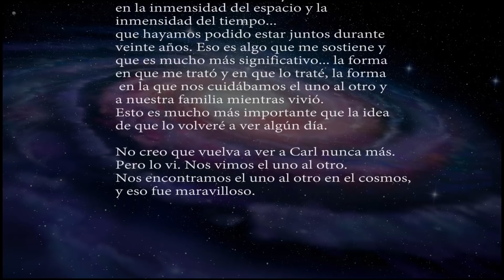LA MUERTE | Empírico Cap. 04 | Fredy El Regio | Invitado especial Solín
Hay 2 cosas seguras en este mundo, morir y que chsm el america ¿ o cómo era?

Empírico es el lugar donde Fredy El Regio te explica lo que ha aprendido de tanto haberla cagado.